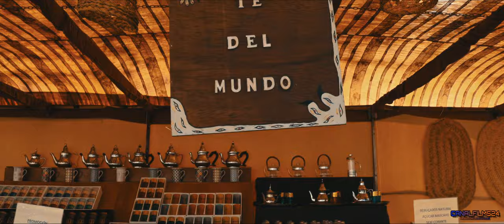Valdelagrana Mercadillo | El Puerto de Santa María | Canalfilms24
Canal-films24. Producción de Contenidos Audiovisuales

▼LUTS CANALFILMS24▼

Lea esto antes de utilizar alguna de las partes de este video